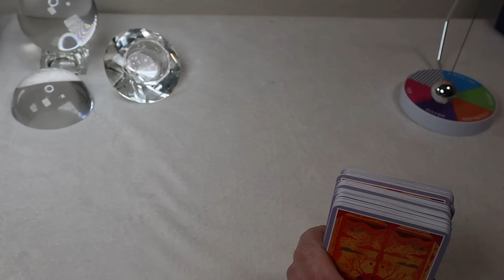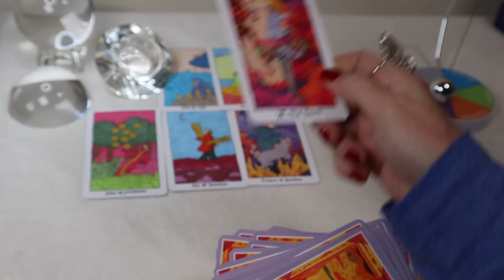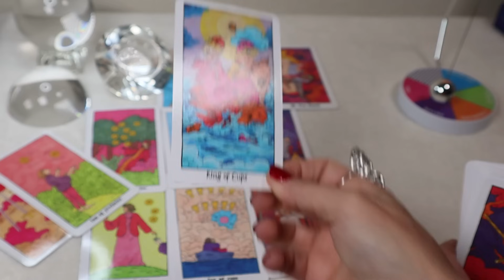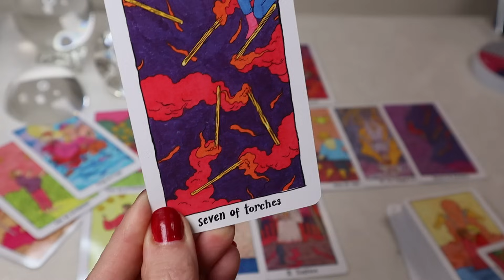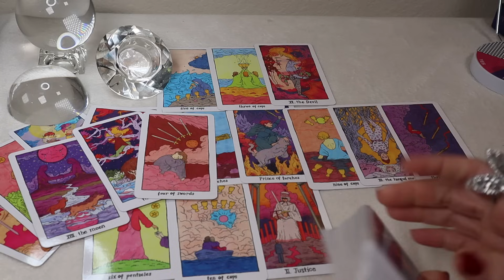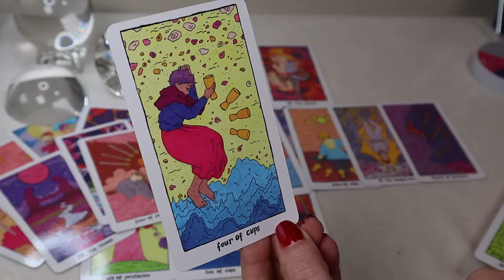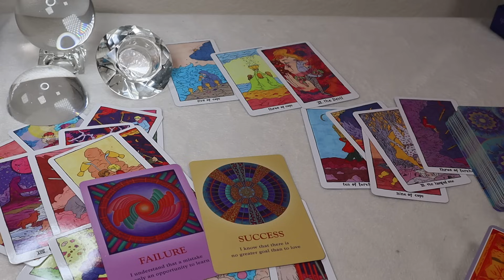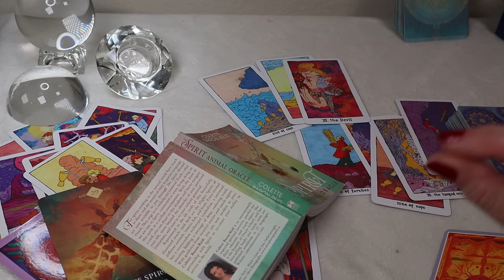SCORPIO♏️ ABOUT A RETURN & Why they are silent 💔❤️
SCORPIO♏️
♏️DECEPTION EXPOSED & WHAT’S NEXT
SOULMATE - SHADOW WORK - UNEXPECTED!